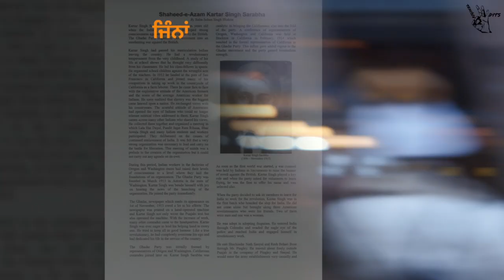Kartar Singh Sarabha Poem | Veet Baljit